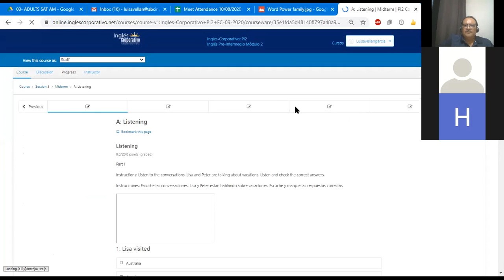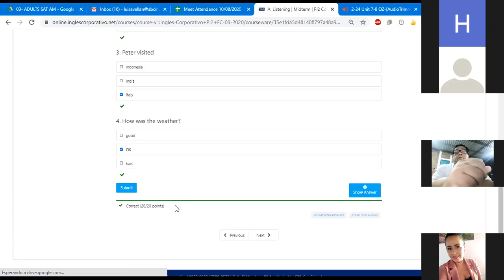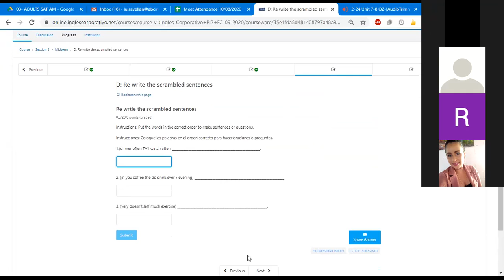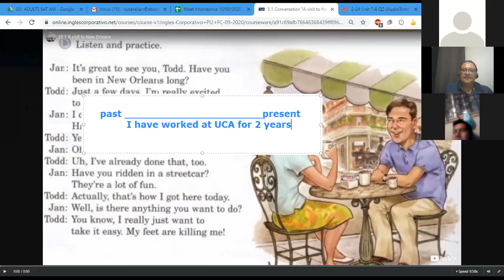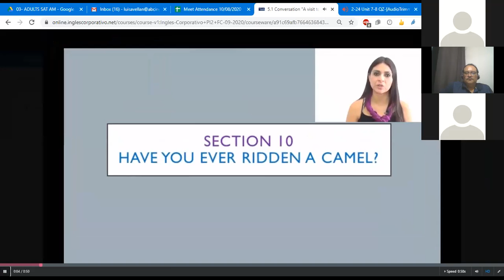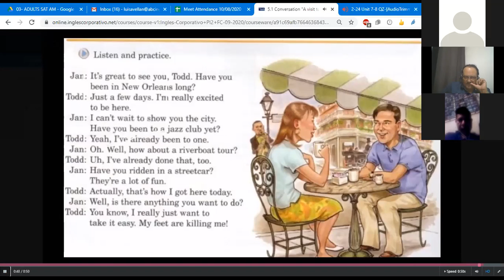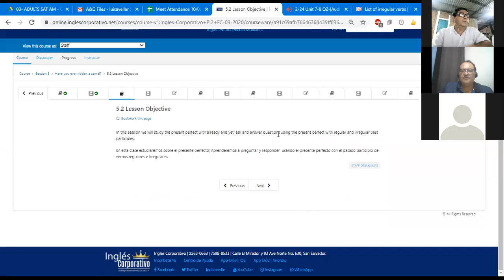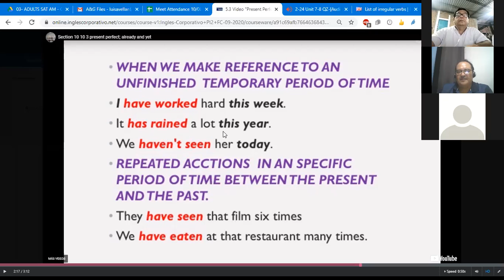Ingles Corporativo-Class #12. Have you ever ridden a camel? PI2-02-9-10-PM-09-20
Quick Review Sections 1-4.
Learn about the present perfect.